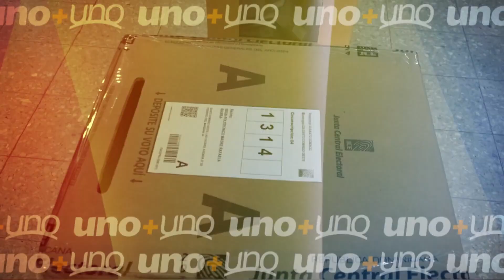Especialista en temas migratorios: “Mano de obra haitiana mayor que la nacional”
Frank Cáceres, especialista temas migratorios: “Mano de obra haitiana mayor que la nacional”.